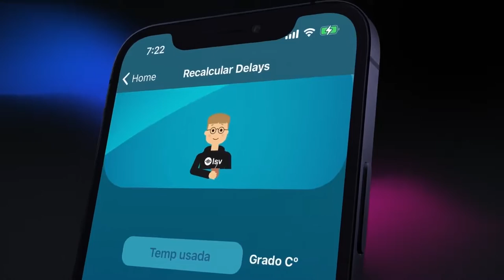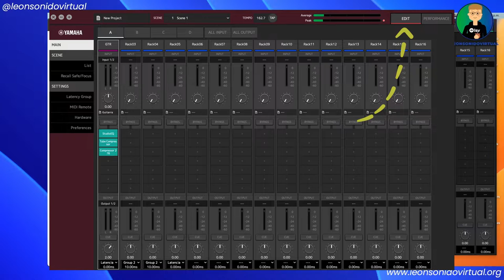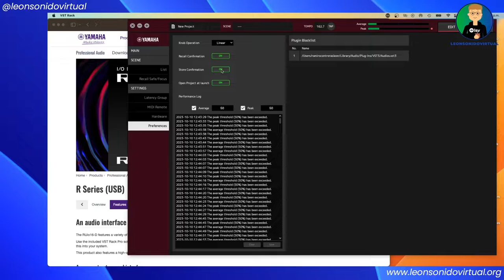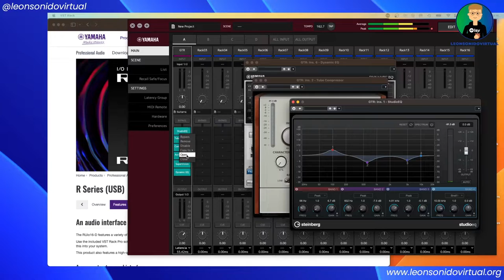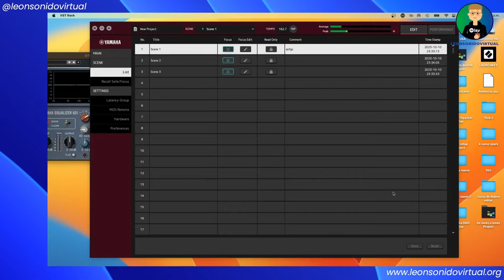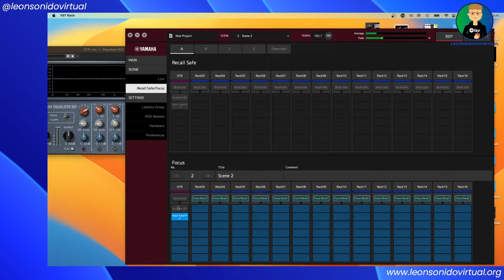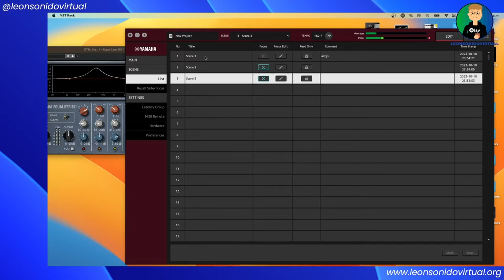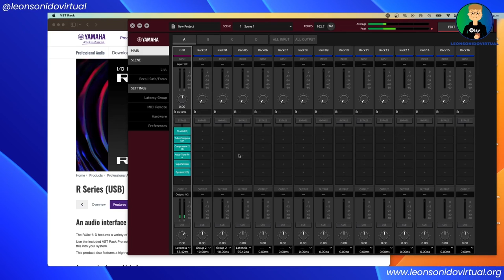Usa Plugins en vivo con VST RACK PRO - Yamaha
Gracias a la gente de Yamaha por proveerme de la licencia de este increíble software que han desarrollado.